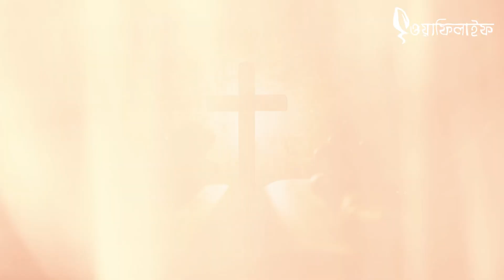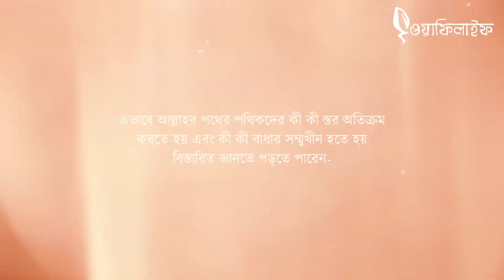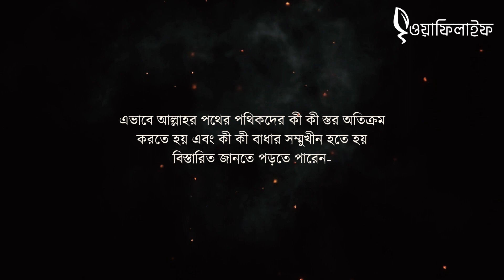শয়তানের ৭টি ফাঁদ । মাদারিজুস সালিকীন । ইবনুল কায়্যিম রহ.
ইবনুল কায়্যিম রহ মাদারিজুস সালিকীন বইতে শয়তানের ৭টি ফাঁদ সম্পর্কে বলেছেন। এর একটি অপরটির চেয়ে কঠিন এবং সর্বদা অপেক্ষাকৃত কঠিন ফাঁদটিকে সে অগ্রাধিকার দিয়ে থাকে। এ ৭টি ফাঁদ নিয়েই ভিডিওতে আলোচনা করা হয়েছে।